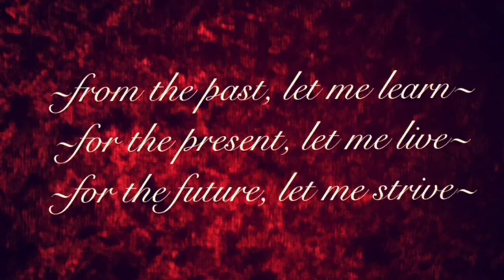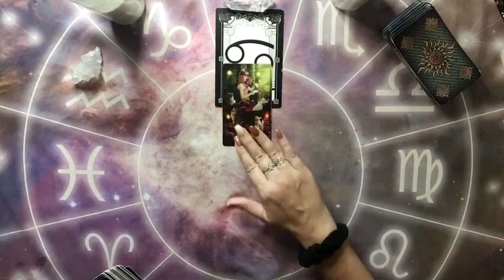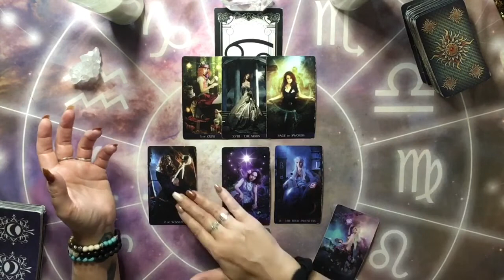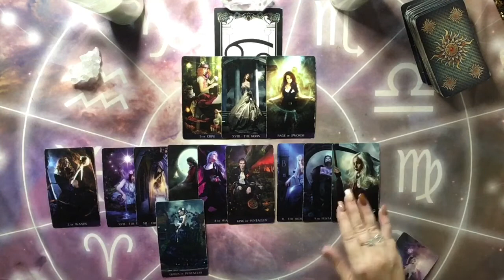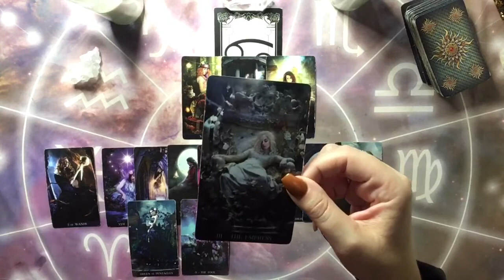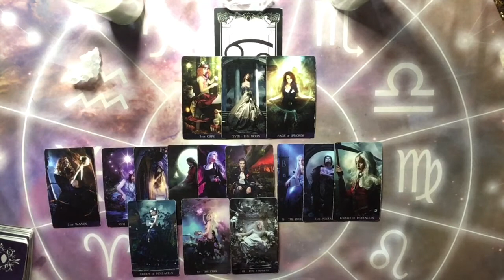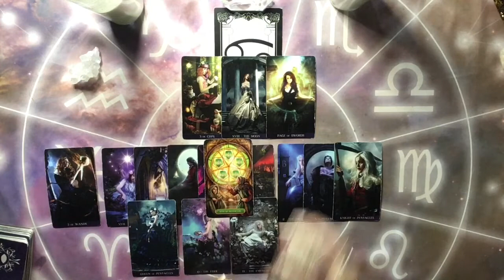CANCER LOVE ~ SEPTEMBER 6TH - 12th (MAKING SURE THEY’RE WHO THEY SAY THEY ARE)